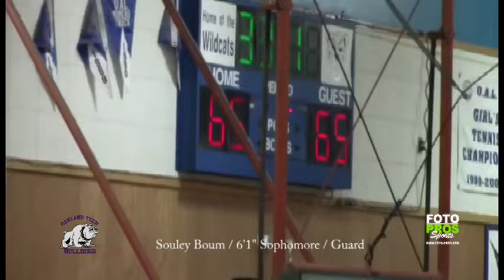Souley Boum Sophomore Highlights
Oakland Athletic League